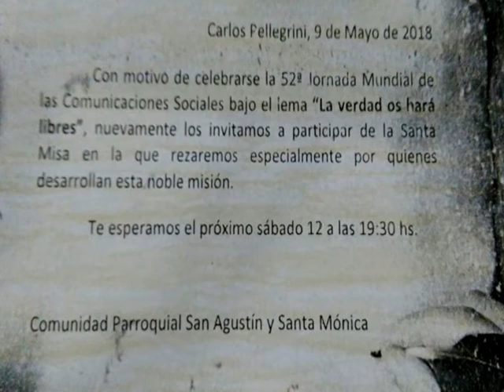Fanáticos Al Día: Actividades parroquiales del mes de mayo - Párroco Diego Sosa